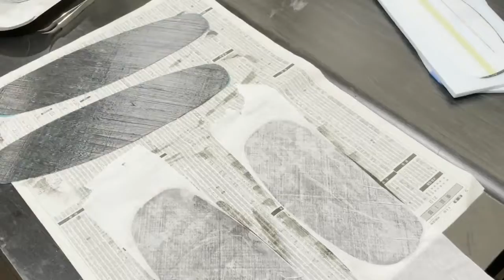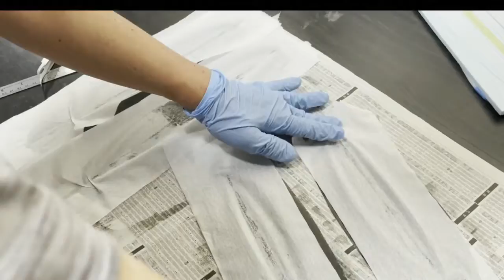Scratch built DLG glider -Building tails of Flitz- (DLGフリッツ尾翼の修理）